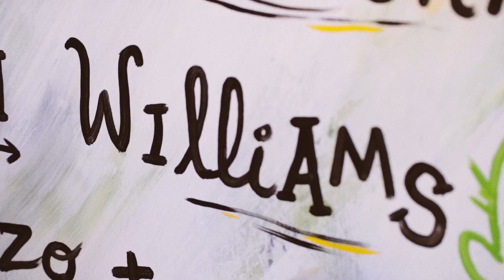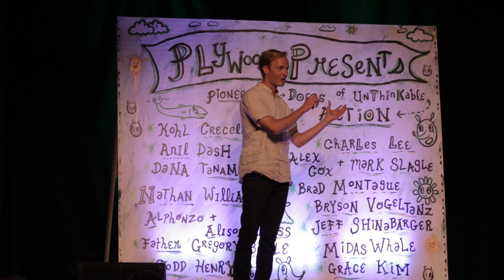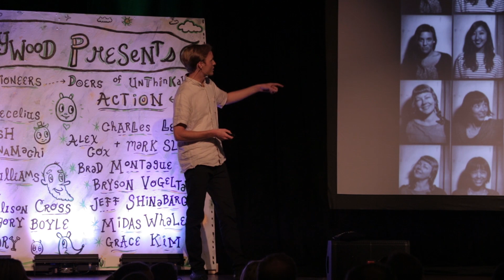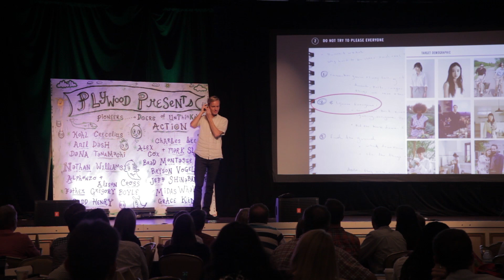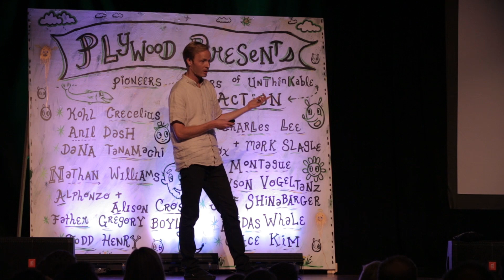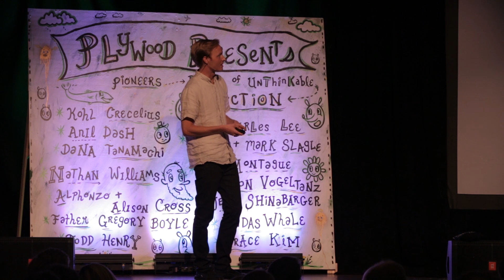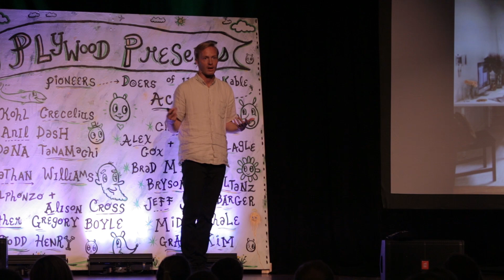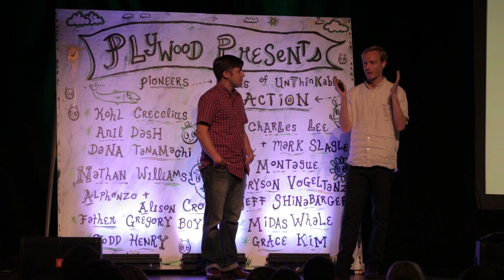Nathan Williams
Magazines often define a population. In creating Kinfolk Magazine, he found a way to gather the creative industry together and collective say this is good. In a technology age, Kinfolk has recreated value for an analog creation that enhances the lives of individuals, friends and communities. Nathan is a true cultural curator and instigator.

Nathan Williams, Founder of Kinfolk Magazine

As the founding editor of Kinfolk Magazine, Nathan Williams works with a community of artists in an effort to encourage a natural approach to entertaining. The magazine is distributed in over 20 countries and is translated into four languages with foreign editions releasing in Japan, Russia, and Korea. He travels to host a dinner series across United States and his first cookbook, The Kinfolk Table, is set to publish Fall 2103.